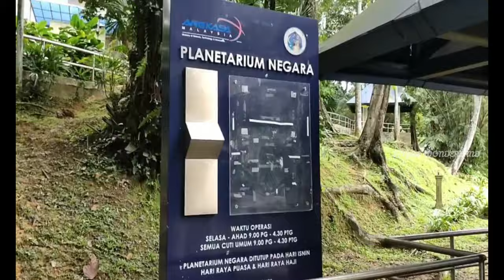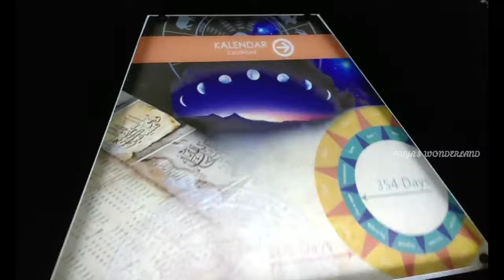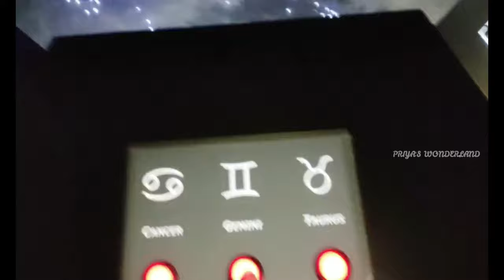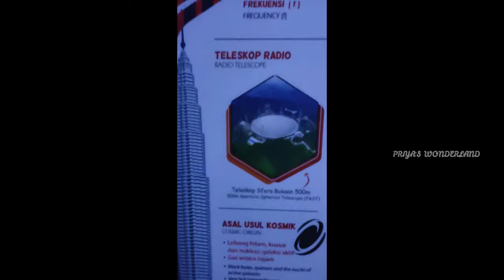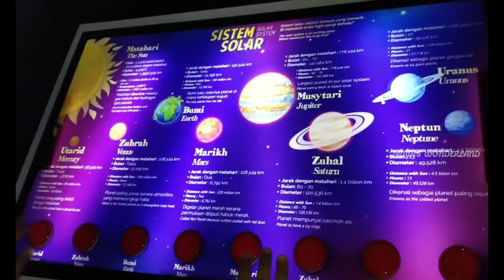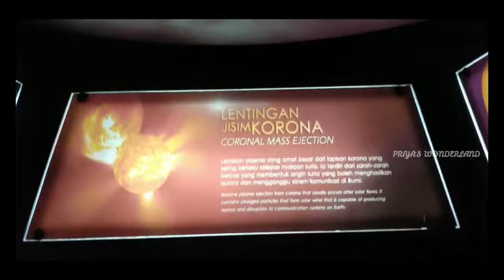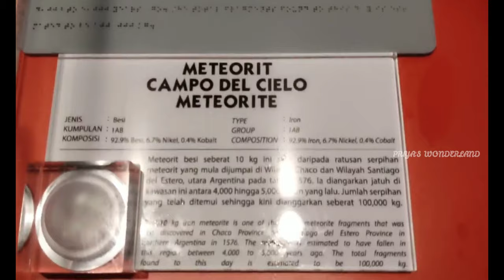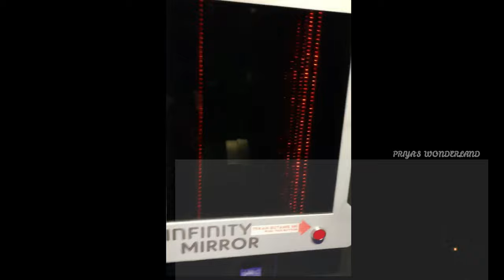Planetarium Negara (National Planetarium) | Kuala Lumpur | Part1 | Priya's WonderWorld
Planetarium Negara (National Planetarium) | Kuala Lumpur | Part1

Welcome to Priya's WonderWorld

Planetarium Negara is the attraction of people who truly want to experience what it is likely to be in SPACE. You can view the things related to Science & Astronomy. It's a fun & educational place for kids to learn about the Planet & the Universe.

ANTI GRAVITY ROOM - Imagine stepping into a room that makes you feel as if you are in a zero-gravity (Room in a space). One of the Kid's Favorite Hangout Place.

FLOATING PLANET - A Touchscreen interactive machine show all the details about all planets in the solar system.

METEOROID - Touching an actual meteoroid which weighs 10 kg came from the far reaches of space & landed in Argentina 5000 years ago (Year 1576) really a new goosebumps experience.

Planetarium Negara is the National Planetarium of Malaysia. It is a blue-domed structure that is situated on top of a hill in the Lake Gardens at Jalan Perdana, Kuala Lumpur. It is about 120,000 square feet (11,000 m2) in area. (Source - Wikipedia)

Located in: Perdana Botanical Garden

Address: 53, Jalan Perdana, Tasik Perdana, 50480 Kuala Lumpur, Wilayah Persekutuan Kuala Lumpur

Opened: Feb 1994

Opening Hours: Tuesday - Sunday (9 am - 4.30 pm)
                             Monday  - Holiday

0:00 - Intro
1:42 - Sculpture
2:00 - Planetarium Negara Entrance
3:30 - Anti Gravity Room
5:10 - Light Bender
6:44 - Floating Planet
9:18 - Meteoroid
10:18 - Glimpses of part2